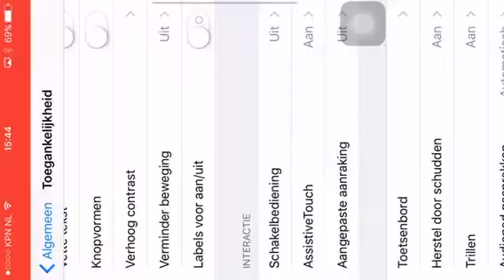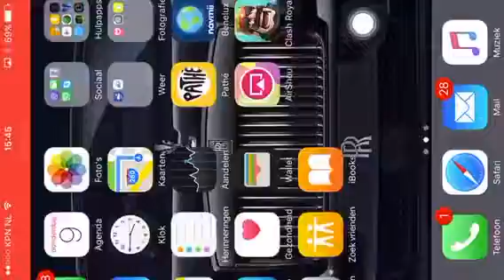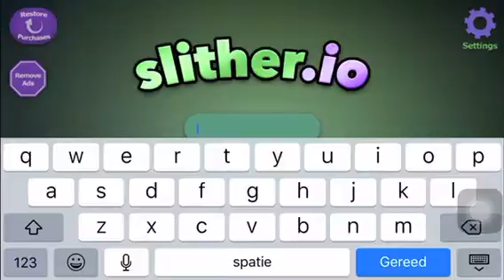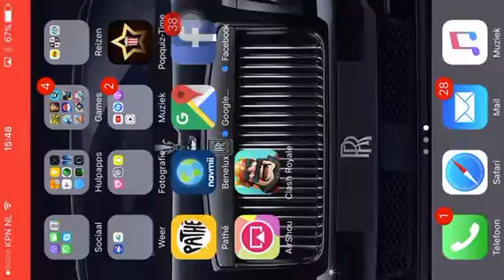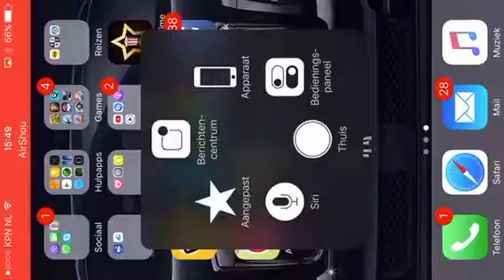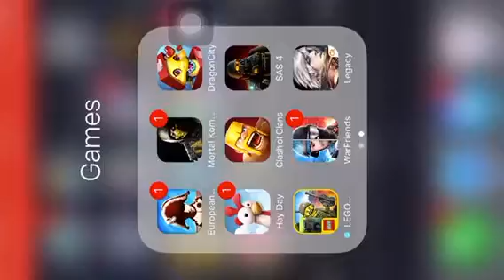2 tricks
De trucjes ga ik jullie laten zien